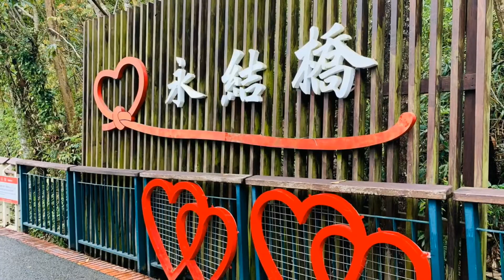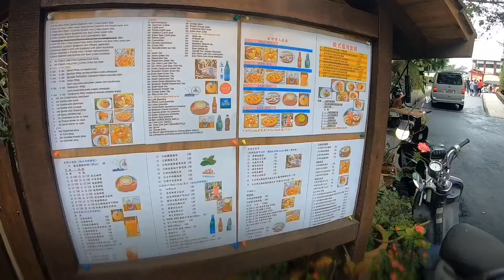日月潭自行車道 半日遊Go～2019.04.21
露營最後一天